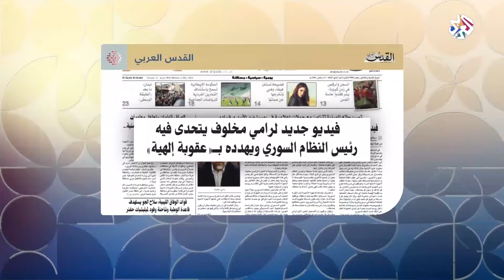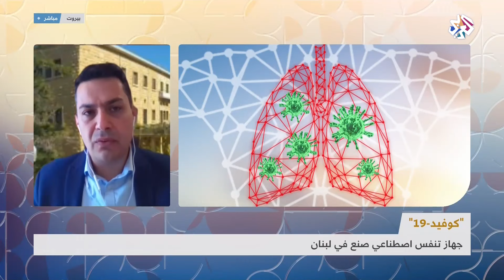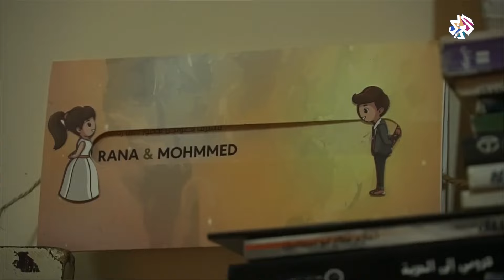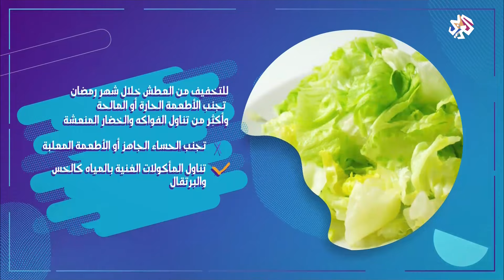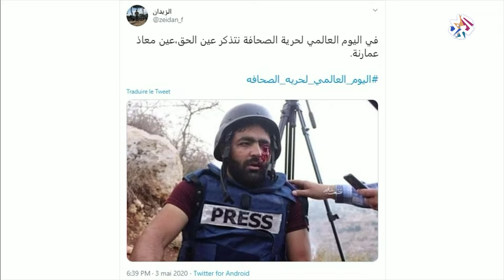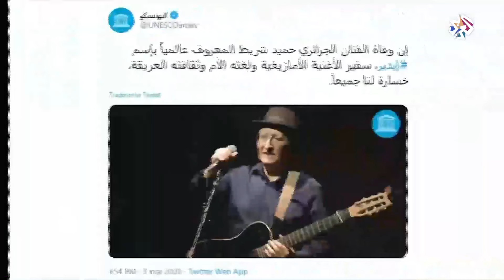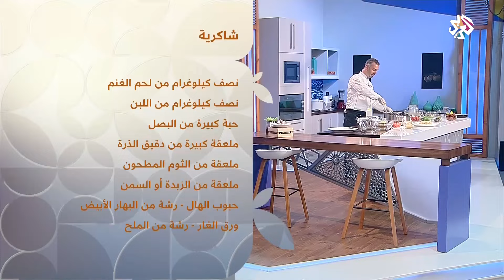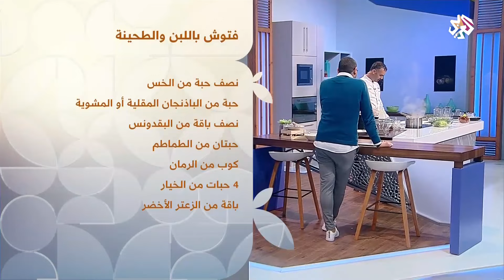صباح النور │04-05-2020│الحلقة كاملة